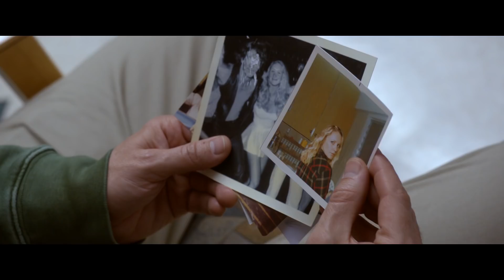თქვენში მამა რომელია - თრეილერი - 11 იანვრიდან